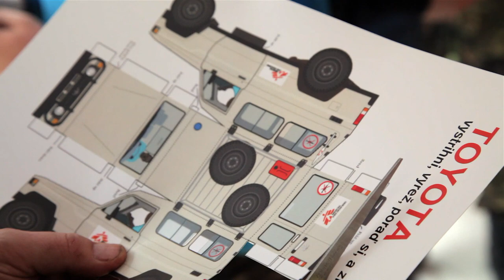TOYOTA 4x4 CAMP WINTER 2.2-4.2.2018